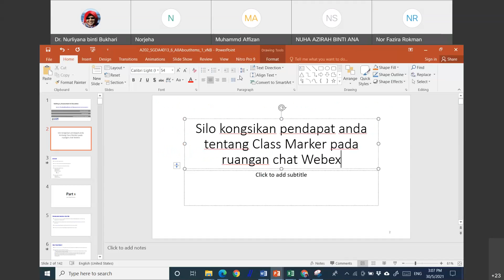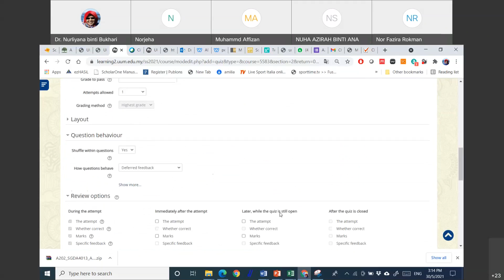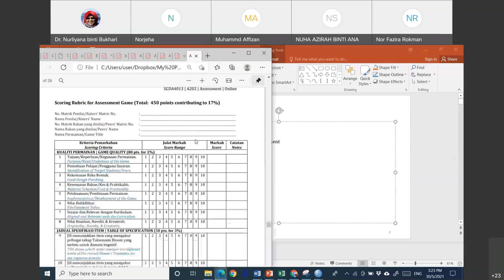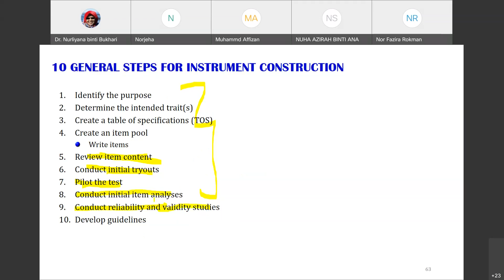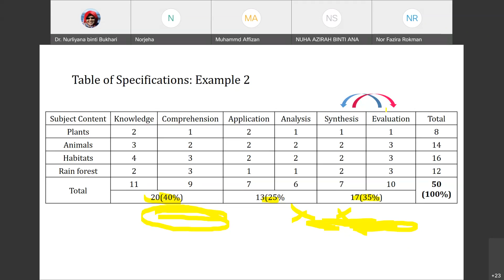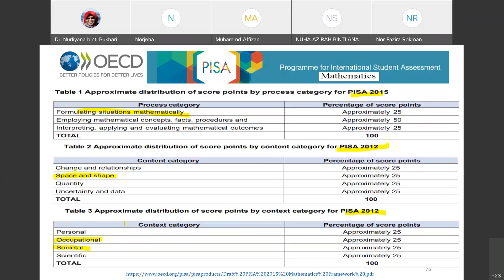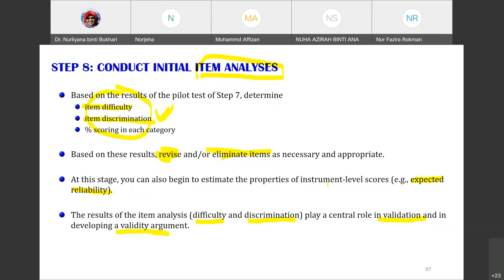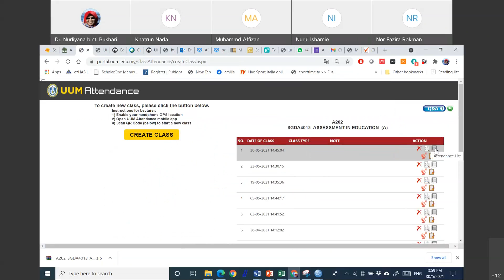A202 SGDA4013 Group A 30th May 2021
We discussed thoughts and opinions on Class Marker, an activity to "test" a testing platform available. Then, we went through the steps 10/12 steps for test development--from planning/designing, operationalizing, administering, scoring, analysis, and reporting.